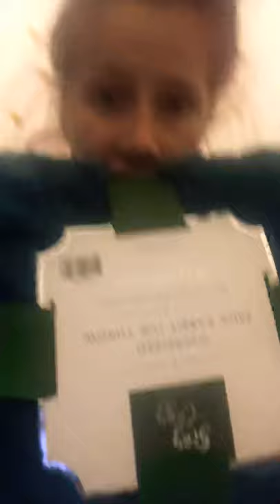What I got for Christmas 🎄